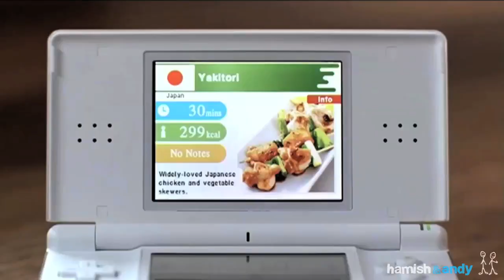Hamish’s forgotten Nintendo ad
See Hamish on a flip phone for a Nintendo ad he did in 2007. An ad he remembers nothing about...